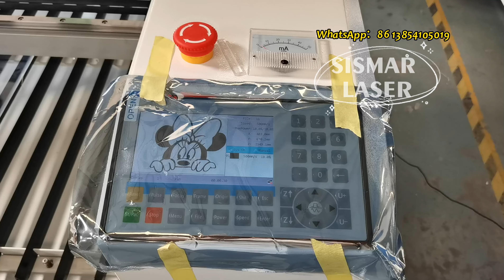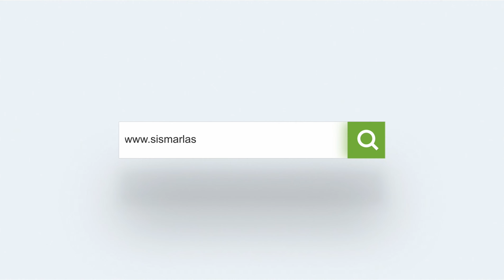laser engraving acrylic machine | Co2 laser engraving cutting machine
-1300*900mm laser cutting machine test video